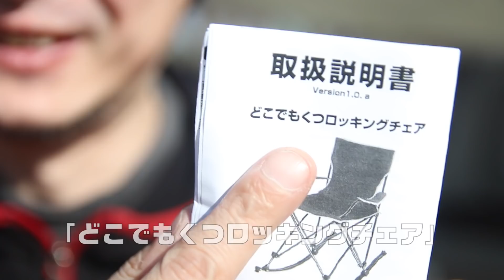折りたためるロッキングチェア「どこでもくつロッキングチェア」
ロッキングチェアってゆらゆら揺れて気持ちいいですよね〜。アウトドアに持っていってのんびりしたいものです。

ってことで今回ご紹介するのが、コンパクトに折りたたんで持ち運べるロッキングチェアです。

【Amazon】どこでもくつロッキングチェア